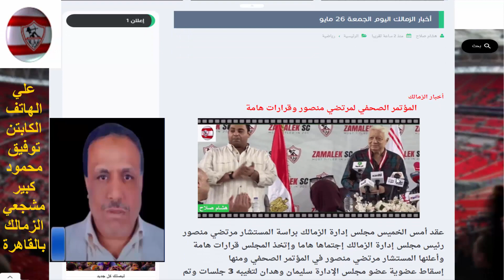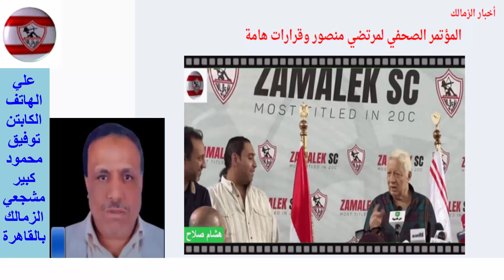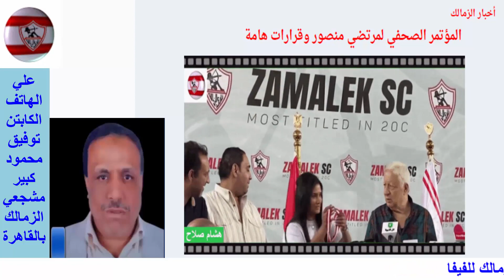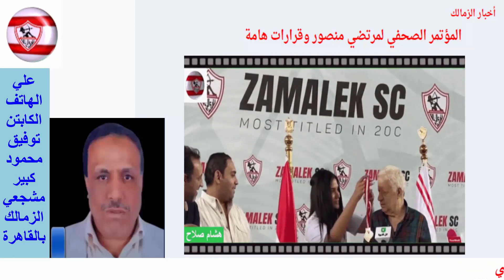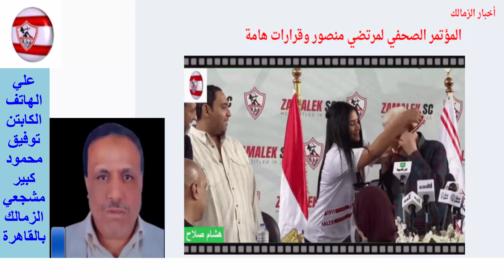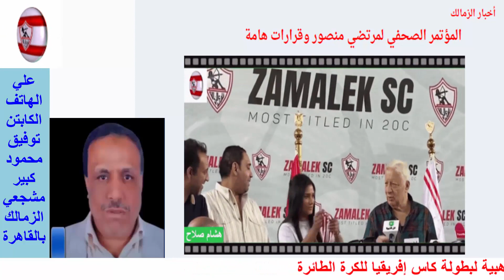أخبار الزمالك اليوم الجمعة 26 مايو 2023 عملها المستشار وأشتكاهم للفيفا وفي إنتظار القرار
الكابتن توفيق محمود كبير مشجعي الزمالك بالقاهرة
 في مداخلة حصرية ورسالة للمستشار مرتضي منصور والأستاذ أحمد مرتضي منصور
عقد أمس الخميس مجلس إدارة الزمالك برئاسة المستشار مرتضي منصور رئيس مجلس إدارة الزمالك إجتماها هاما وإتخذ المجلس قرارات هامة وأعلنها المستشار مرتضي منصور في المؤتمر الصحفي ومنها
إسقاط عضوية عضو مجلس الإدارة سليمان وهدان لتغيبه 3 جلسات وتم إرسال شكوي رسمية باللغة العربية وبالإنجليزية للإتحاد الدولي لكرة القدم (الفيفا) عن طريق المحامي الإيطالي سلفاتوري ضد النادي الأهلي وضد كهربا وضد إتحاد الكرة وضد لجنة التظلمات وقد تم تكريم رجال فريق الكرة الطائرة لحصولهم علي دوري وكاس مصر للعام الثاني علي التوالي وكذلك فريق سيدات الطائرة لحصولهم علي كاس مصر وكاس إفريقيا وقد أهدت ياسمين نوح كابتن سيدات الطائرة الميدالية الذهبية للمستشار مرتضي منصور وقلدته بالميدالية الذهبية
رابط الموضوع علي مدونتي :